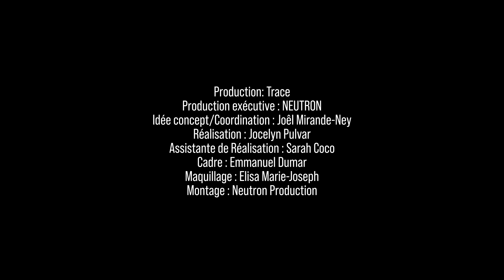All T - Talent (Inédit) I Le Carré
ALL T monte sur le Carré pour interpréter "Talent" en totale exclu pour TRACE Caribbean !

Pour suivre ALL T

Crédits "Talent" :

Auteur : All T
Compositeur : All T

LE CARRÉ :
TRACE Caribbean invite toute la scène urbaine Antilles/Guyane à prendre le mic et à monter sur … Le Carré !!!
Chaque semaine, découvrez une nouvelle performance audio/vidéo inédite de la nouvelle scène urbaine locale.

Réalisation :
NEUTRON

Grâce à TRACE Caribbean restez connectés à l'actualité des artistes et des personnalités de la Caraïbes !